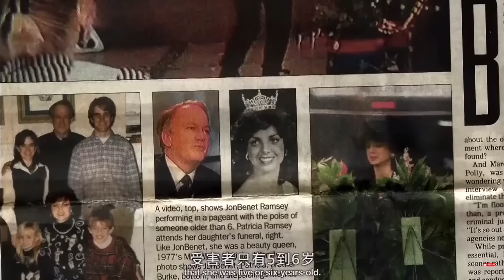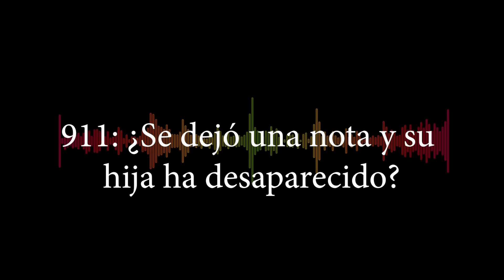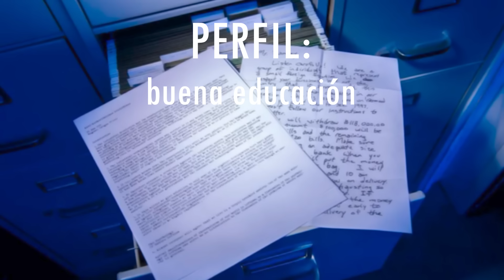La ENTREVISTA más EXTRAÑA sobre un CRIMEN / CASO JONBENÉT RAMSEY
💬💬Hoy vamos a hacer un análisis no verbal de Burke Ramsey, hermano de JonBenét Ramsey, en su entrevista para Dr. Phill. La cual fue muy extraña por el comportamiento que tuvo este ante ciertas preguntas💬💬